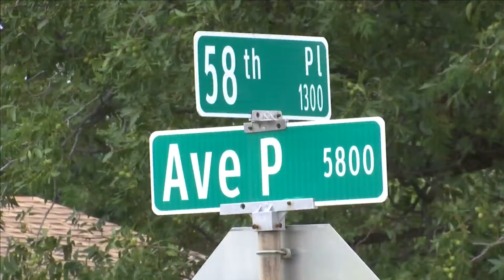Clerk injured in Monday morning robbery in Lubbock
KAMC's Matthew Stell has the details on what happened to this well-known clerk.